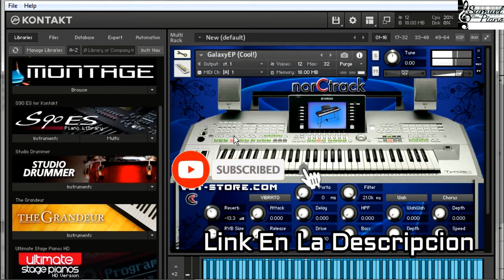Piano Eléctrico GalaxyEP (Cool) De La Libreria Tyros KONTAKT By samuel Piña Piano